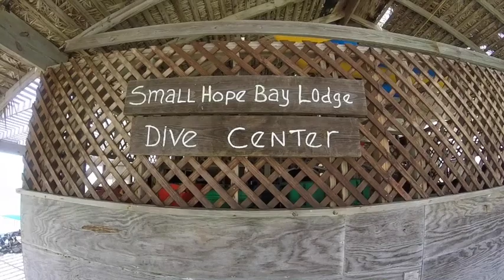Backside of the Blue Hole - Amazing Dive!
This 4th of July, we celebrated an incredible dive. It is a very special and unique dive. We can only do it in the summer months, and the tides have to be just right to get this effect. Fresh water pushed through the cave system, along with sediment, creates the distinct halocline (and thermocline) and the wisps of "cobwebs". Cold, green, fresh water below and warm, blue, saltwater above. Amazing!!!